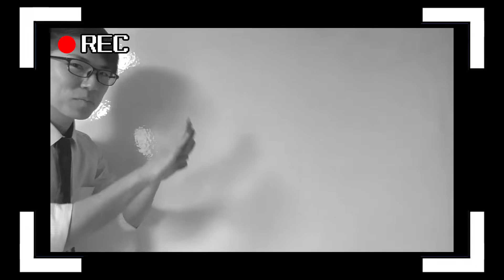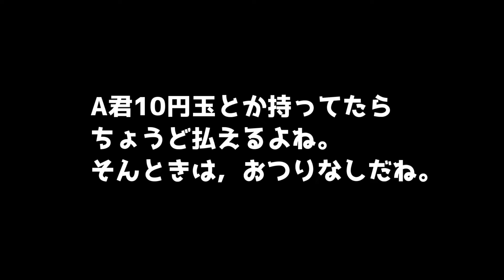【数学】超簡単な問題が正答率が超低いという話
80円のお菓子ってなんなんや？
おかんが言うには，「うまい棒8本や」
そりゃ，おつりなくすんちゃうか？
普通そこはうまい棒10本買って，ちょうど払うやろ．